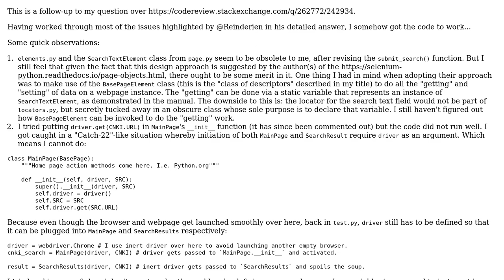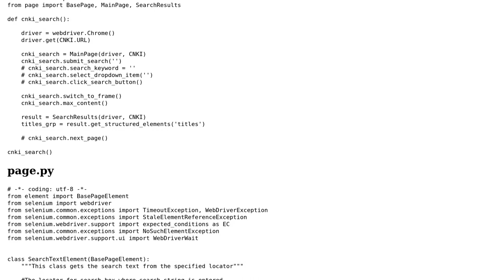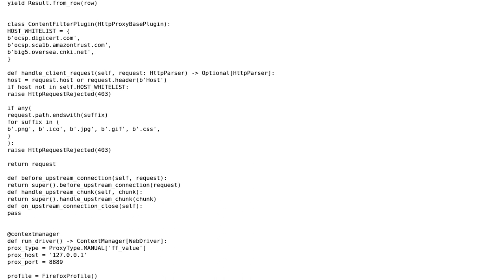How to make use of a class of descriptors to save code and other issues?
With thanks & praise to God, and with thanks to the many people who have made this project possible! You are responsible for your own actions.